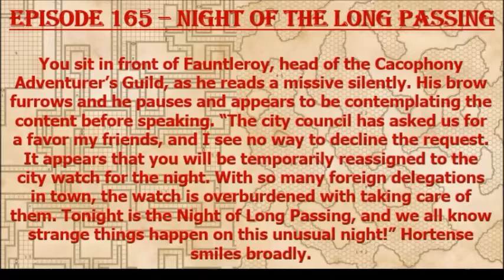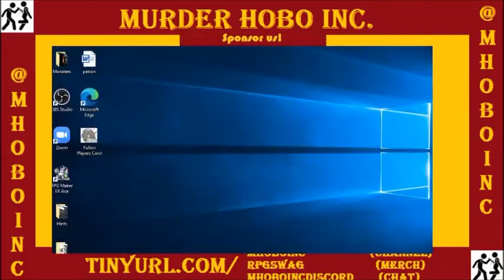Episode 165 - Night of the Long Passing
The party is tasked to do city watch on an evening of celestial strangeness as most of the guards have been assigned to the diplomats!